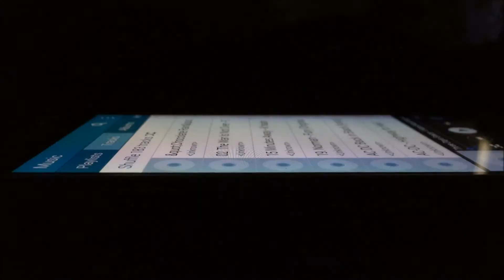Malhaar Vora, Sheldon Leung, Aiden Tsoi 3